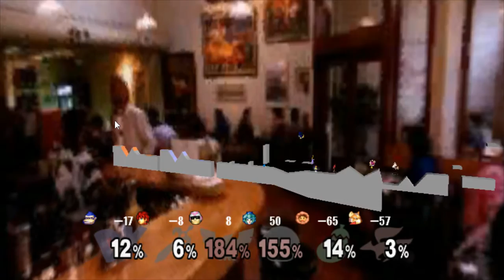Super Smash Bros. Melee - Peach is too Powerful